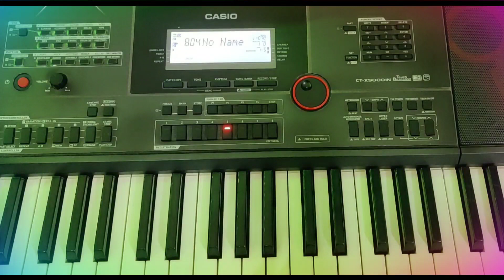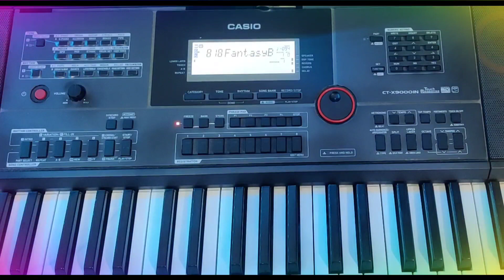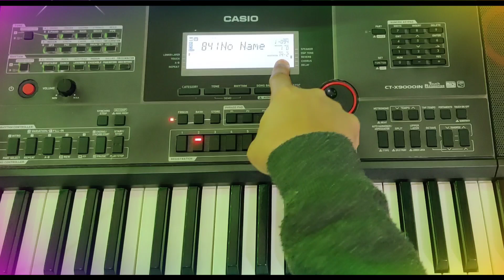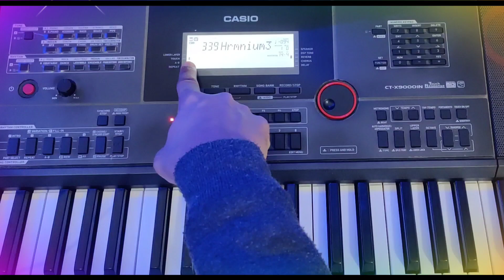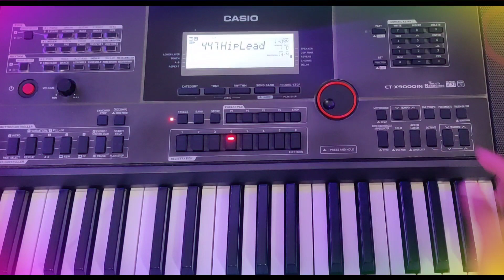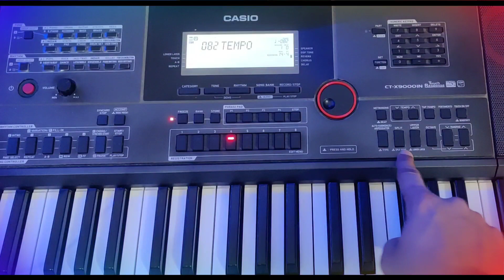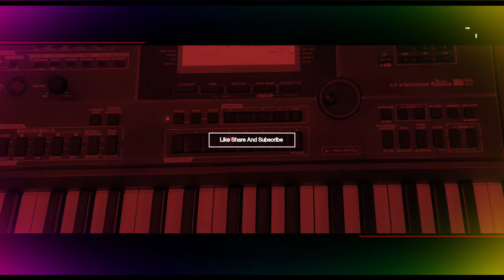Ctx-9000In /8000in - Video For Biginners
Video For Biginners

Nagin Dhun ki vedio Wala Tone

6.)Benjo Without Layer Edit Link

7.)Chords Edit One Of Best Edit Link

8.)How To Freez Transpose Live Mode

9.)What Is The -Pan, Delay Send ,Chorse Send Total Edit Function

10.)How To Use Split Button

12.)How To load New Rhythms Pack

13.) How To Edit Obey Tone New

Note :- Guys vedio main dikhaye gye sabhi vedio song bollywood hindi, Haryanvi, Punjabi, Himachali Hain.jinko aapko trh trh ki rhythms ke sath dikhaya jata he.

🙏🙏 ❤️❤️Thanks ❤️❤️🙏🙏